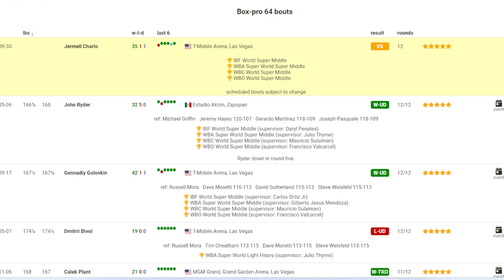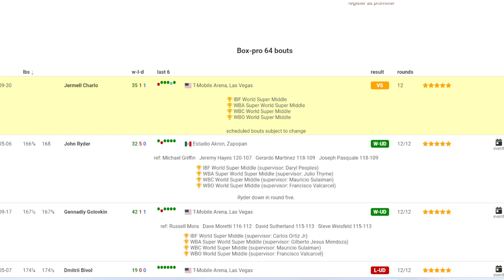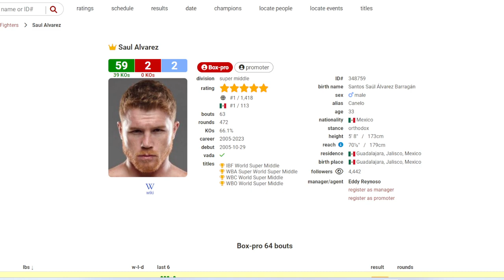FULL FIGHT PREVIEW| Canelo Alvarez vs Jermell Charlo, UNDISPUTED vs UNDISPUTED!